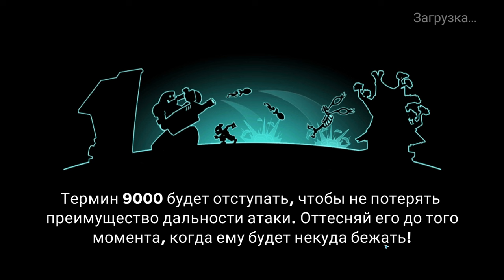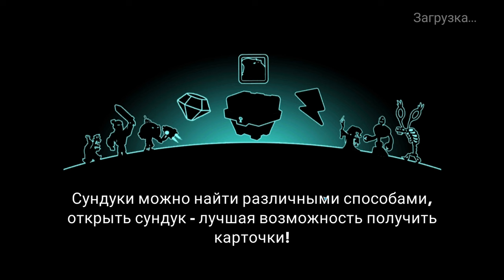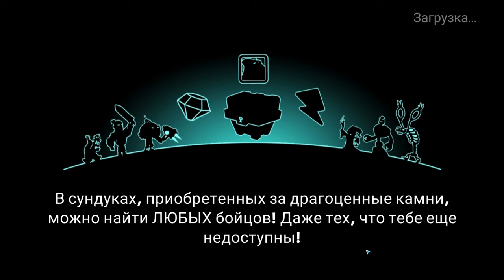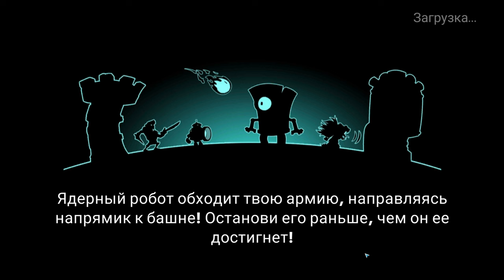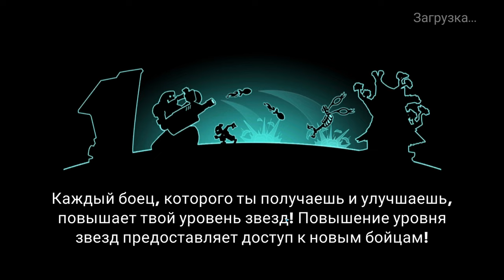Tower Conquest #323 ТОЛКАТЕЛЬ ПРОКАЧАЛСЯ 🙂